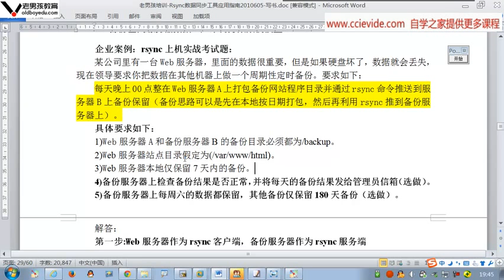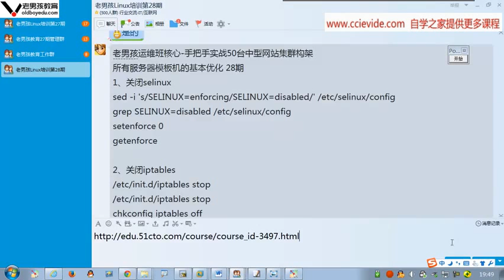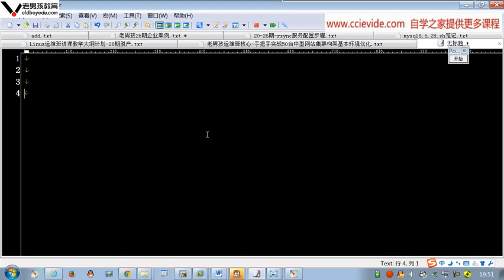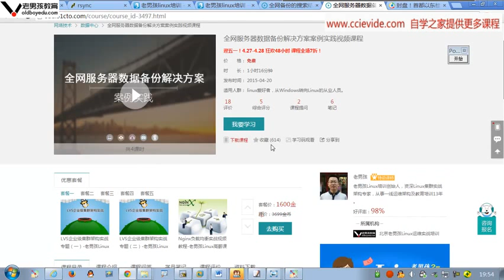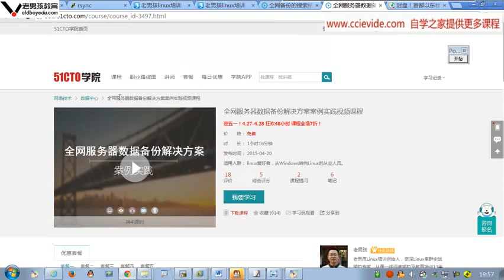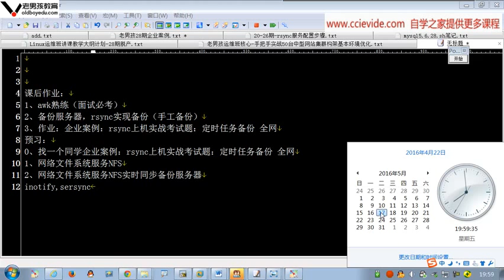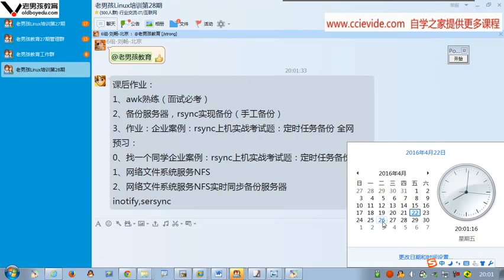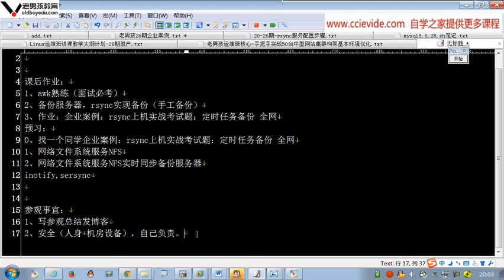0379 企业级全网备份项目案例考察及课后作业